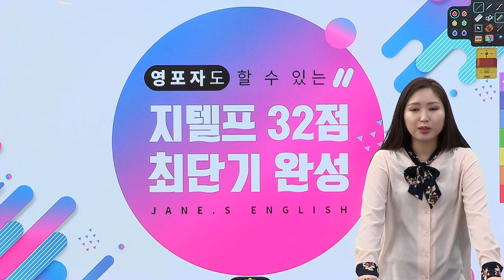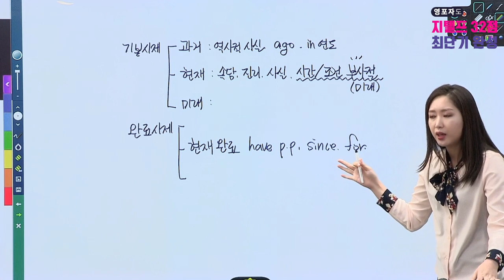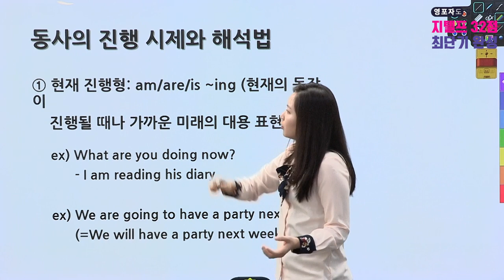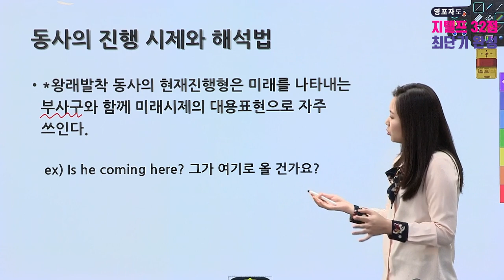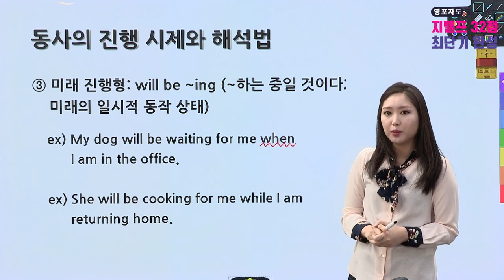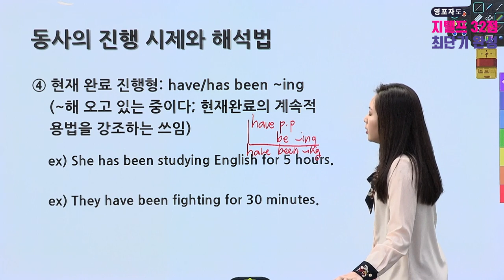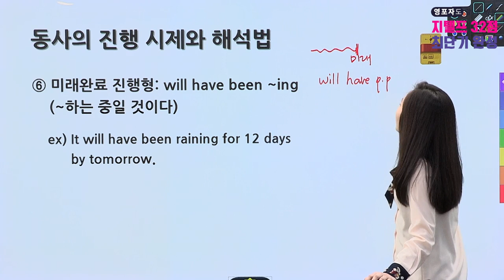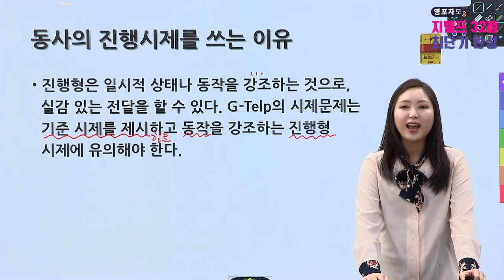[에듀온] 영포자도 할 수 있는 지텔프 32점 최단기 완성_제04강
지텔프 G-TELP#지텔프32점#군무원영어#Jane Sim#에듀온#에듀온군무원

영포자도 할 수 있는 지텔프 32점 최단기 완성
제04강 - 동사의 시제 (2): 진행 시제와 활용법

영어의 ‘영’도 모르는 영포자를 위한 지텔프 성공 전략!
쉬운 설명을 끄덕이며 따라가다 보면 어느새 32점 완성!
문법+독해+어휘 올인원 강의

영어의 기본 원리와 해석 방법, 문제별 푸는 방법, 영어를 공부하는 방법, 단기간 합격을 위한 전략적 학습
문법과 독해, 어휘 올인원강의로, 영어 베이스가 없는 초보들에게 적합하게 구성하였습니다.

본강좌는 영포자도 할 수 있는 지텔프 32점 최단기 완성 샘플강좌로써
보다 자세한 강좌 시청을 원하시면